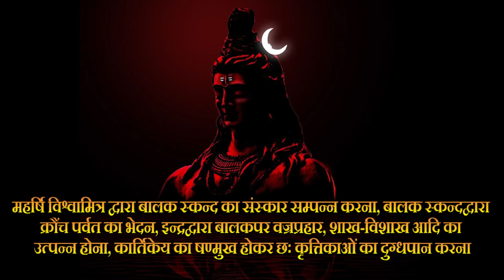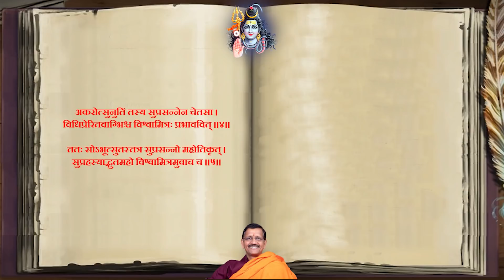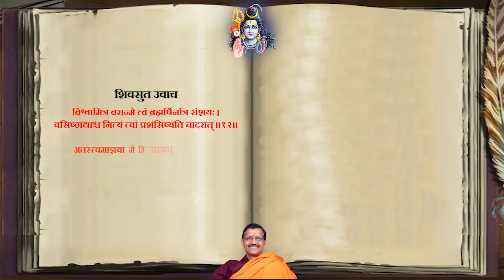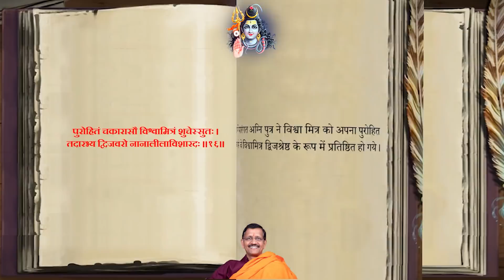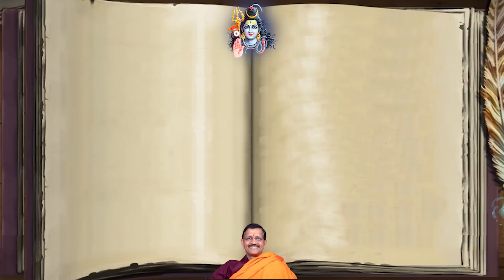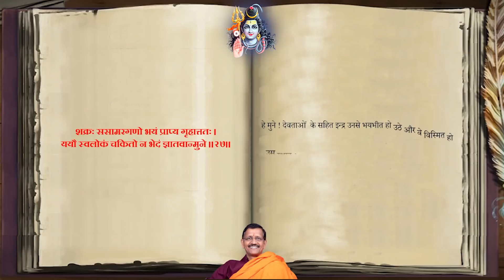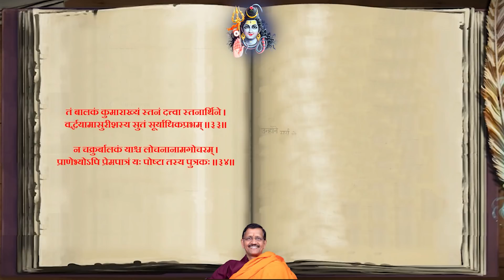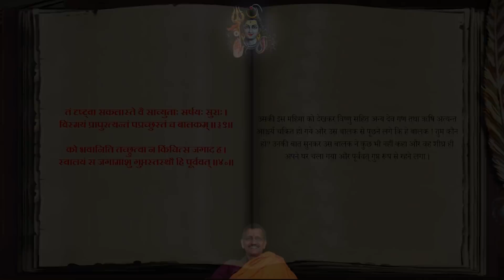153 Ch-3 ShriShivMahapuran-2 rudrasanhita-4 kumarkhand by Dr. Samir Tripathi In Hindi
महर्षि विश्वामित्र द्वारा बालक स्कन्द का संस्कार सम्पन्न करना, बालक स्कन्दद्वारा क्रौंच पर्वत का भेदन, इन्द्रद्वारा बालकपर वज्रप्रहार, शाख-विशाख आदि का उत्पन्न होना, कार्तिकेय का षण्मुख होकर छः कृत्तिकाओं का दुग्धपान करना